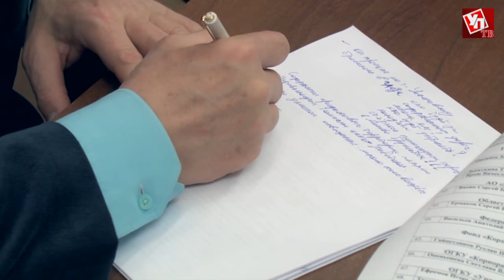Заседание Правительства Ульяновской области от 14.11.2016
В понедельник прошло заседание правительства Ульяновской области под руководством губернатора Сергея Морозова. Первой темой совещания стала дальнейшая судьба регионального кабинета министров, который полноценно функционировать начнёт с первого января будущего года. Правительство пополнилась новичками и выстраивается на принципах профессиональной пригодности. Как отметил губернатор, такая политика продолжится и далее.